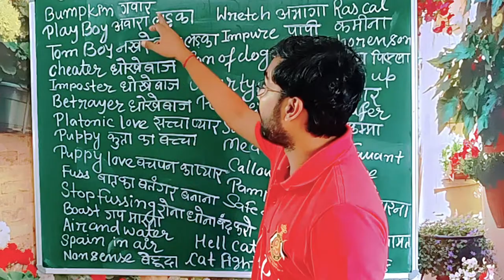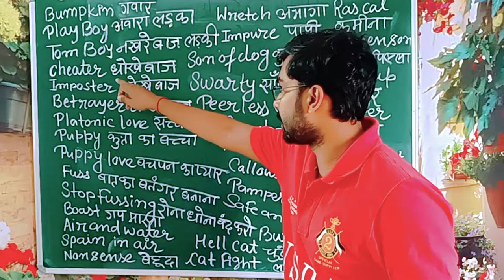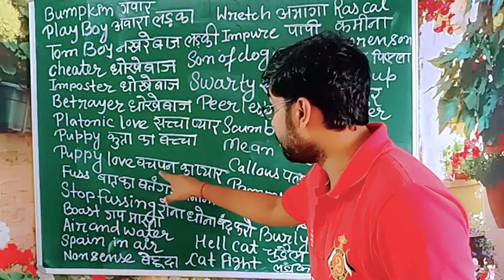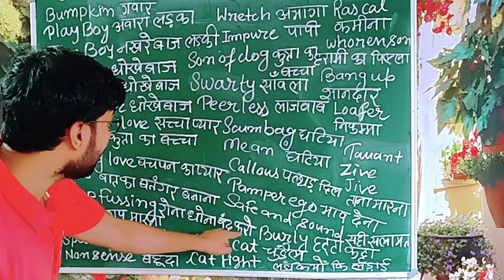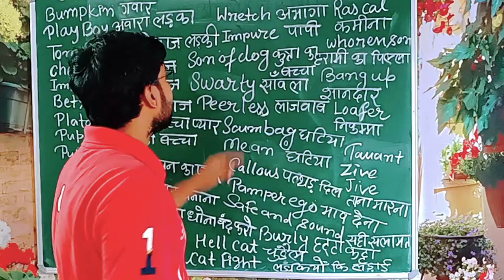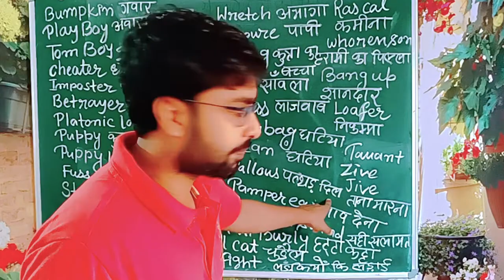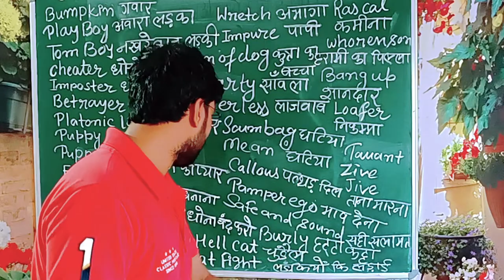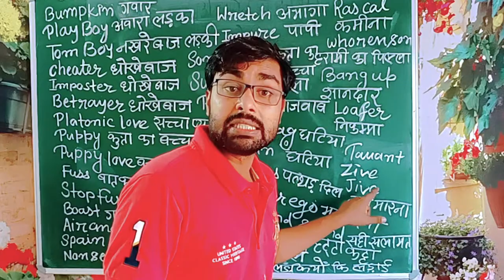PLATONIC LOVE 💕 By:-A.SAIGAL!!Love is a way of life..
Trust is the Second name of love.
Life is a rent house.